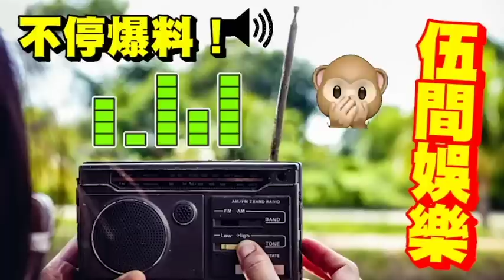緣盡了！小花譚杏藍「與Tonick恆仔」9年情斷！TVB《愛回家》終於大結局！Philip仔宣佈息影！王牌節目怎會完？由1982開始「換湯不換藥」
47歲佘詩曼出嫁了！？鄭伊健「長久分隔」會離婚？港姐楊思琦「公佈兒子生父」身份！今年再婚！楊明兔年「一定不會結婚！」麥玲玲2023兔年運程『誤解』12生肖運勢完整版！無吉星凶星開運貼士
張柏芝謝霆鋒複合！同遊日本蜜月旅行，一家五口共度情人節！經紀人證實，已徹底放下王菲，兜兜轉轉回到原點！